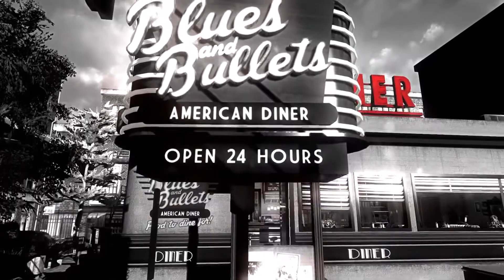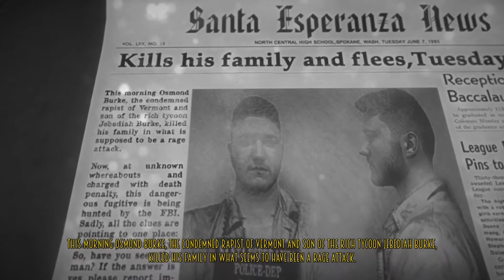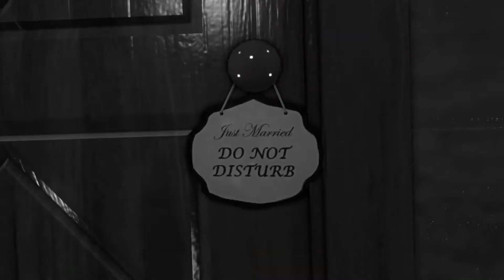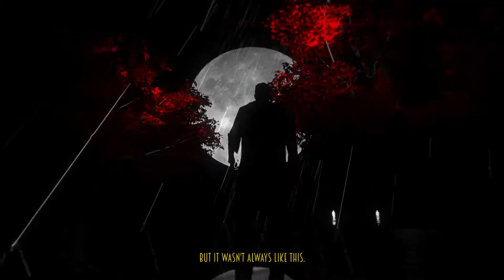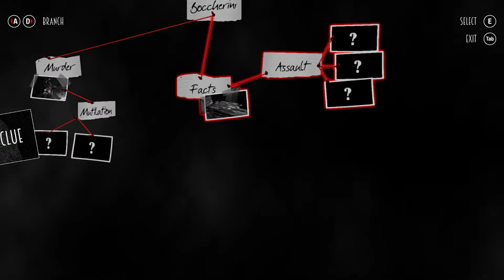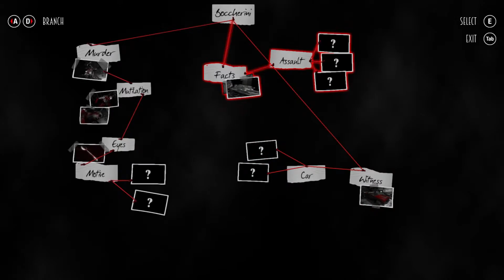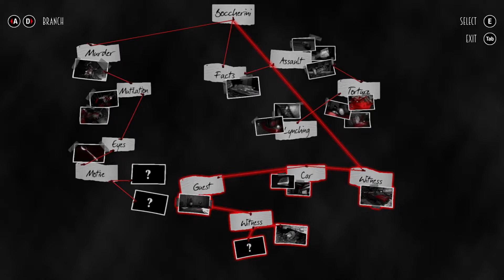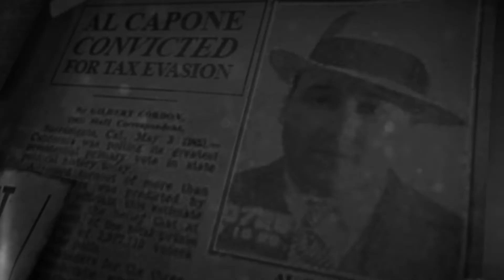Blues and Bullets Walkthrough Full Episode 1 Gameplay Walkthrough